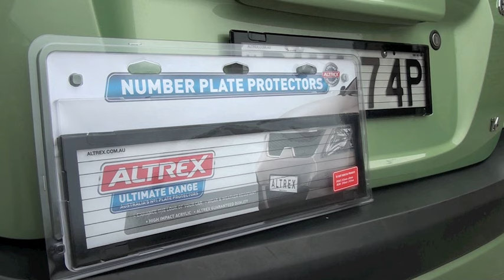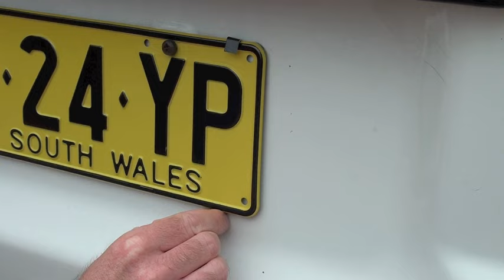Altrex Number Plate Protector - Installation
Check out the full range of Altrex Number Plate Protectors